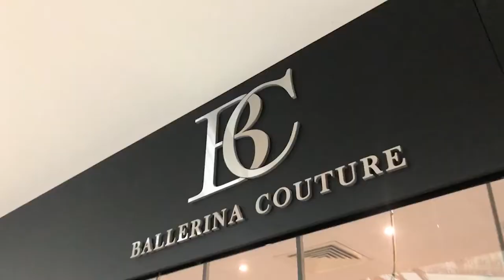المذيعة نيلي جناحي ورائيها في ماركة بلارينا ؟؟